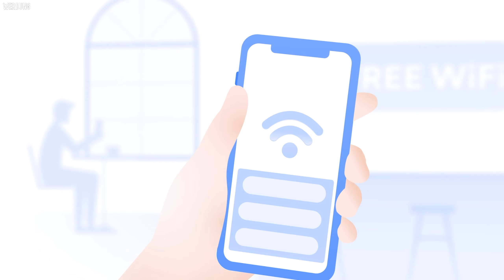ALLE INFOS zum SEASON 4 RELOADED UPDATE: Zombies, Terminator, neue Waffe & mehr! (Warzone S4 Update)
Das Season 4 Reloaded Update für Warzone und Vangaurd geht bald online!
🔥 Hier gehts zu NORDVPN! (Werbung)
Ich nutze Hardware von Elgato! (Werbung)

00:00 Season 4 Update
00:23 Zombies
01:11 Terminator
03:11 Modi: Zombies & Terminator
04:10 Neue Inhalte
05:40 Neue Waffe: Vargo-S
06:41 Neue Map!
07:06 Gasmasken Update?